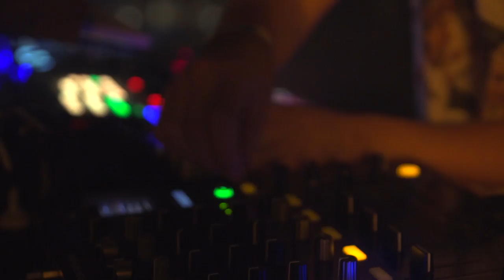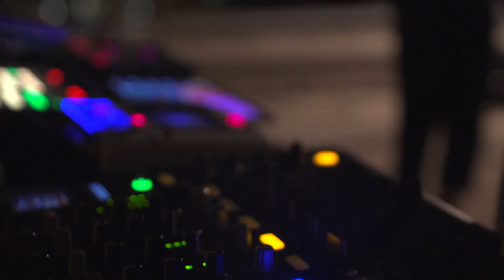President Room Prague x Aid Kid live set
The very first President Room at President Hotel rooftop with breathtaking views and top names of the Czech electronic scene.

AID KID (Ondra Mikula) is a Prague-based producer and a rising star of Czech electronic music scene. His sophisticated approach to dance music is the reason why he attracts attention of both fans and critics who are drawing comparison to artist such as Jon Hopkins or Apparat. Aid Kid’s eponymous debut album from 2015 was hailed as Czech electronic music masterpiece. He is the popular vote winner at Czeching 2015 Awards and got awarded Newcommer of the Year at 2015 Vinyla Awards.